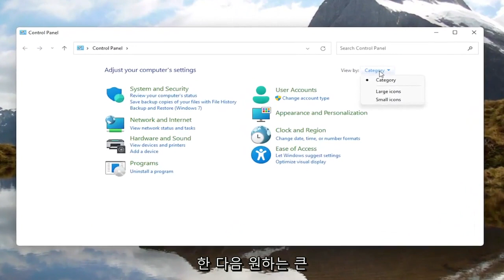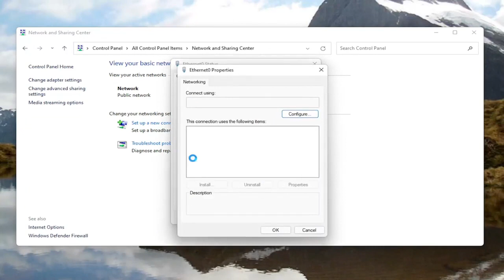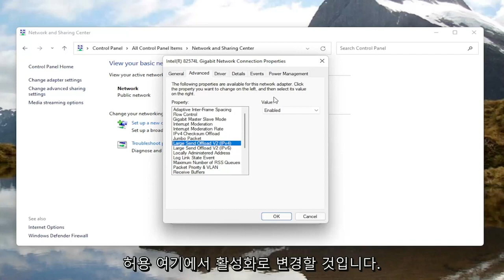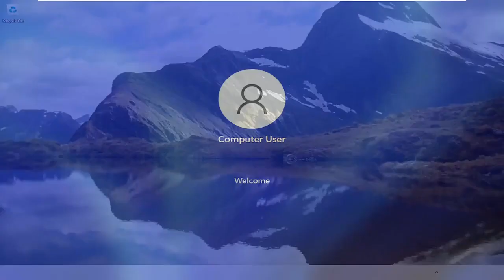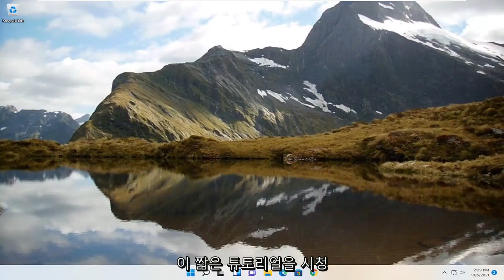[인터넷 속도 빠르게 하는법] 인터넷이 느릴때, 윈도우 설정만으로 빠르게 하는법, 컴퓨터 와이파이 속도 빠르게 올리는 법, 인터넷 속도 느려졌을때 Windows 11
Windows 11에서 인터넷 연결 속도를 높이는 방법에 대한 짧은 자습서입니다.

인터넷 연결이 항상 느린 다운로드 및 업로드 속도의 원인은 아닙니다. 때때로 Windows 11 PC는 다양한 이유로 속도를 제한합니다. 운 좋게도 이러한 속도 조절 옵션을 변경하고 Windows 11 컴퓨터에서 더 빠른 업로드 및 다운로드 속도를 얻을 수 있습니다.

느린 인터넷은 웹을 탐색하는 동안 경험하는 가장 실망스러운 것입니다. Windows 11 사용자는 Windows 11로 업그레이드한 후 느린 인터넷 속도에 대해 많은 불평을 합니다. 더 깊이 파고들면 몇 가지 설정만 조정하면 Windows 11 컴퓨터에서 인터넷 속도를 크게 높일 수 있다는 것을 알게 되었습니다. 다음은 Windows 11에서 느린 인터넷 속도를 수정하는 몇 가지 킬러 팁입니다.

지구상에서 가장 널리 사용되는 운영 체제 중 하나인 Windows 11에는 결함이 없습니다. Windows 11은 8.1이 실패했지만 매우 성가신 비용이 드는 기능에서 능가했습니다. 이러한 기능을 실행하기 위한 리소스 및 대역폭 소비는 온라인 즐거움에 상당히 해로울 수 있습니다.

이러한 기능은 일반적으로 백그라운드에서 자동으로 실행되어 리소스를 소모하여 인터넷 속도를 웃기고 느린 속도로 떨어뜨립니다. 이것이 단순히 받아 들일 수 없다는 것은 말할 필요도 없지만 느린 인터넷을 고칠 수있는 방법이 많지 않다는 의미는 아닙니다. 일반적으로 인터넷 속도가 떨어지면 ISP에만 문제가 있는 것이 아니라 컴퓨터 자체에도 문제가 있습니다. Windows 11 속도 향상과 인터넷 속도 향상은 함께 진행됩니다. 그렇다면 인터넷 속도를 고정하는 방법은 무엇입니까?

Windows 11에서 느리거나 간헐적인 인터넷 속도로 어려움을 겪고 있다면 혼자가 아니라는 것을 알아두십시오. Microsoft 도움말 포럼은 특히 최근 업데이트 이후 인터넷이 빠른 속도로 움직이는 이유에 대한 많은 불만과 문의로 가득 차 있습니다. 앞서 언급한 포럼의 문제의 바다에서 길을 잃기로 결정하기 전에 이 가이드는 문제를 해결하고 인터넷을 원활하게 다시 실행하는 데 도움이 될 수 있는 몇 가지 다른 작업을 안내합니다.

이 튜토리얼은 Dell, HP, Acer, Asus, Toshiba, Lenovo, Huawei 및 Samsung과 같이 지원되는 모든 하드웨어 제조업체의 Windows 11 운영 체제(Home, Professional, Enterprise, Education)를 실행하는 컴퓨터, 노트북, 데스크탑 및 태블릿에 적용됩니다. .